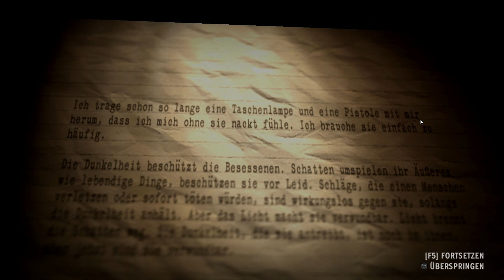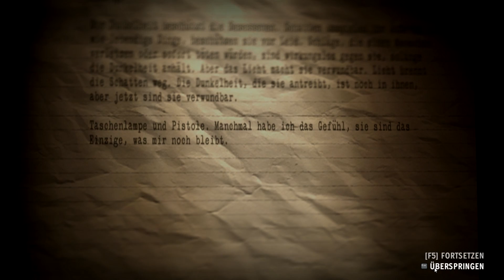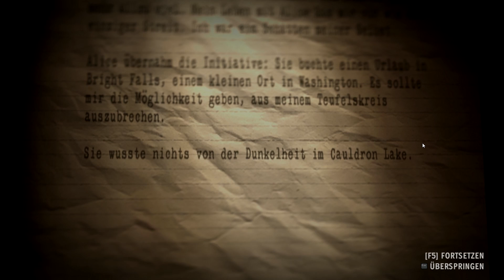Let's Play Alan Wake's American Nightmare #04 Der Irre kann tanzen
Infos|

Let's Play Alan Wake's American Nightmare #04

Zum Spiel:
Name - Alan Wake
Plattform - PC